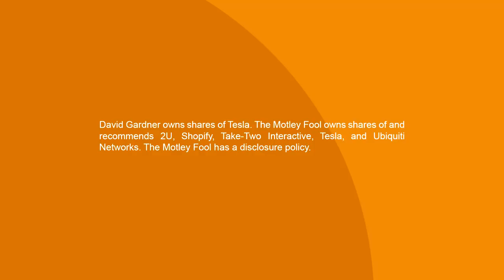Stock to Buy: 2U, The Future of Education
The stock market is heading lower -- indeed, all the gains the major indexes made in 2018 have evaporated. So this might not feel like an opportune moment to advocate for stock purchases. Even so, rain or shine, every 10 weeks or so, Rule Breaker Investing podcast host and Motley Fool co-founder David Gardner picks a set of five stocks to recommend, and shares them with anyone who wants to listen. Well, it’s that time again, and he has more than enough companies to choose from. To narrow his options, he set four rules for this sampler. 1. The stock had to have been a big-time winner for the RuleBreaker portfolio over the long term. 2. It had to have had hit a new high in September. 3. It had to have fallen at least 20% from that high in the weeks since. 4. The company name had to start with the letter T.

First up on his list is 2U (NASDAQ: TWOU), a tech company that partners with top higher education institutions to help them offer online degree programs. In this segment, he explains a couple of reasons why he’d buy it again today.